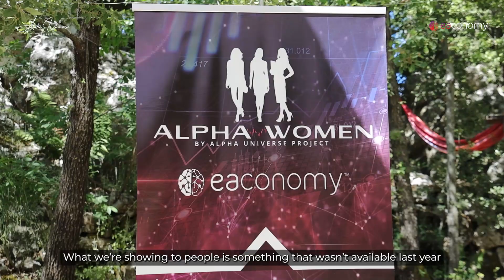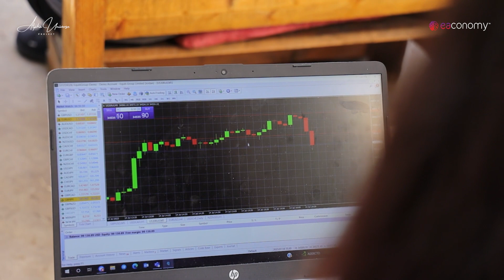Alpha Universe Project-Eaconomy Members Bootcamp Lebanon - July 2023